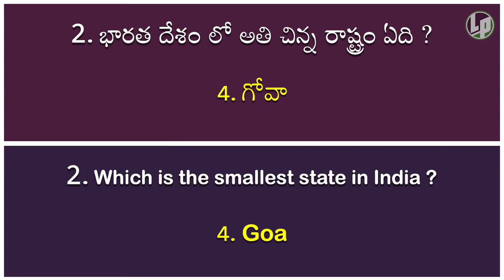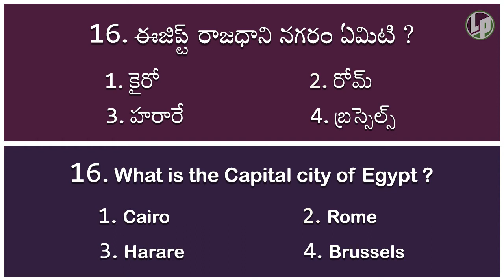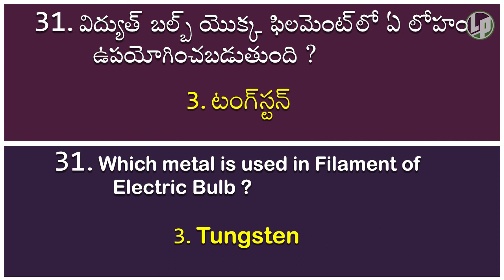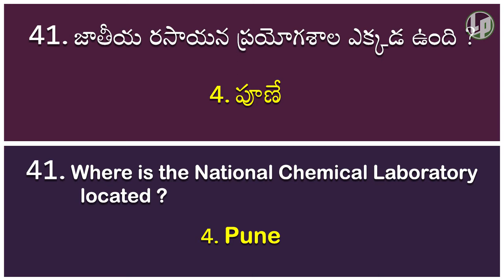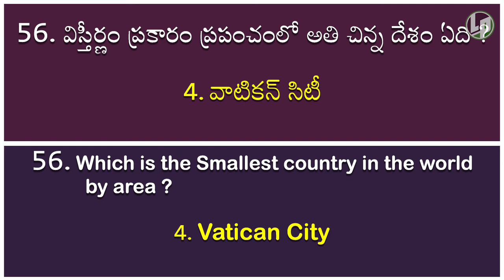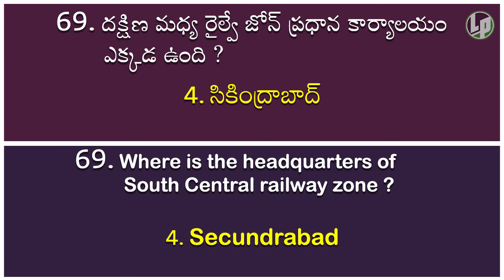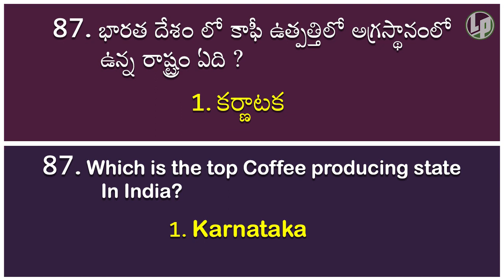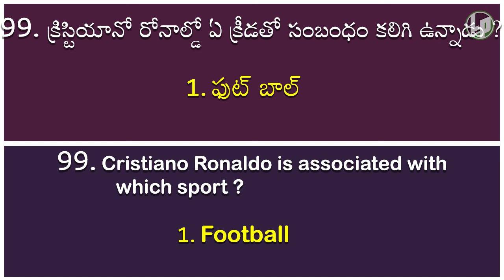GK Bits || 100 Bits || GK in Telugu || GK in English || Telugu Competitive Bits || GK Quiz